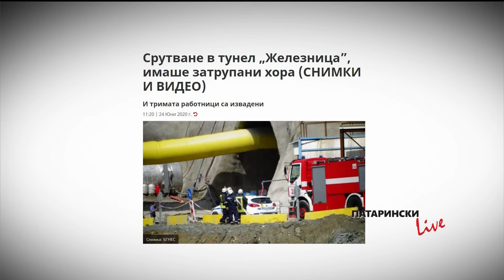Патарински LIVE на 24.06.2020 г.: Църквата и епидемичната обстановка-молитви през маска вместо глоби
Църквата и епидемичната обстановка -  молитви през маска вместо глоби и Как Еньовден от църковен празник се превърна в покровител на билките? По темите в предаването Патарински LIVE говори отец Илиян Алексиев от храм "Рождество Богородично".
И още: Скална маса затрупа работници на тунела при "Струма" – транспортирани са във ВМА, изявление на премиера Бойко Борисов.